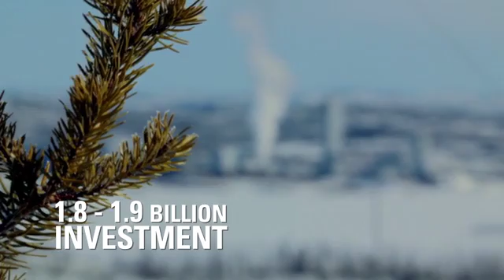The Éléonore Project- Building a World Class Mine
The Éléonore project is a key component in Goldcorp's next generation of growth projects. On target for first production in late-2014, this significant project in Goldcorp's pipeline is proceeding on schedule. Learn more about the history of The Éléonore project and gain a better understanding of its future potential.